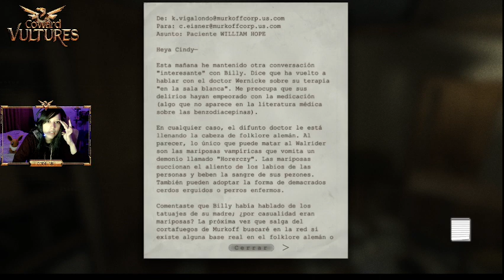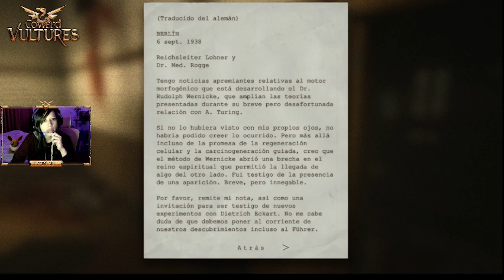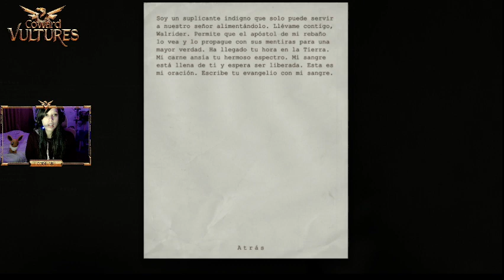Outlast Vol. 06 - [EN/ES] Huyendo en Outlast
Sigannos en Twitch - Streams tres veces a la semana!

Unanse a nuestro club de zamuritos!